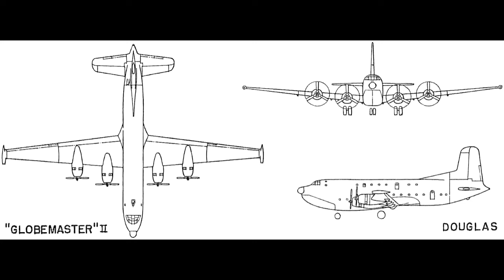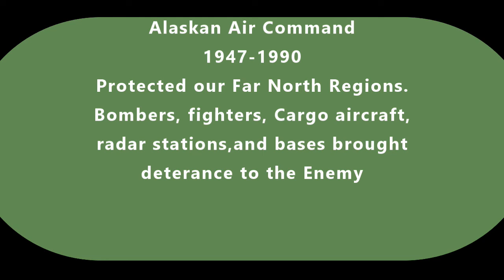Alaskan Air Command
Alaskan Air Command was a major command of the United States Air Force that was active from 1947 till 1990.  Alaskan Air Command's job was the air defense of Alaska and was part of the Cold War.

Lots of flights took place in and around Alaska during the Cold War, as Alaska was seen as the front line if Russia ever attacked.  It's close proximity to Russia made Alaska an important area during the Cold War.